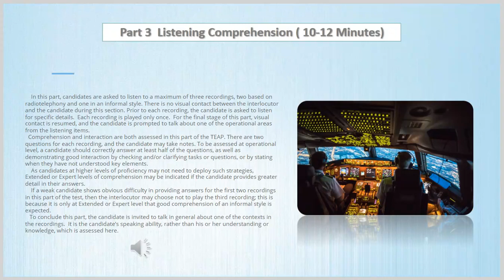Test of English for Aviation Personnel / TEAP Part 3 Listening Comprehension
What is TEAP ?
TEAP (Test of English for Aviation Personnel) is widely used to assess plain English language speaking and listening proficiency in accordance with the ICAO Language Proficiency Rating Scale.
Our long established test is approved by the UK CAA for the testing of general aviation, commercial and helicopter pilots. The TEAP is therefore valid in all EASA member states, in addition to a number of other countries where it has also gained approval.
Who is the TEAP designed for ?
 TEAP offers a range of Aviation English Tests designed for different aviation personnel profiles.  Candidates awarded an ICAO assessment of level 4 or above can apply for their licence to be endorsed by the relevant authority.
The test can also be used as an assessment tool to establish if further language training is required, either to maintain operational proficiency or to improve in specific areas.  Aviation personnel and/or their sponsors are then able to select a suitable training programme.
Candidates are expected to have some aviation experience, as the recorded prompts contain elements of standard and non-standard radiotelephony.
How does the TEAP work ?
The TEAP, in line with ICAO’s directives, includes a listening and an oral component. It is designed to generate a sample of the candidate’s language skills which enables us to rate the candidate’s competence in all areas covered by the ICAO descriptors.
Depending on the testing environment, you may be offered the use of headphones for the listening components. The recordings for parts 2 and 3 use non-native speakers of at least level 4 proficiency, and they include an element of appropriate background noise in order to simulate an authentic aviation environment.
The test is conducted as an interview with one interlocutor and one candidate, and is divided into four parts. Please note that the times given for each part may vary.
How can I prepare for the TEAP ?
No special training is needed for the TEAP, but we recommend that candidates should:
know the format of the test
be ready to listen to speakers with a variety of accents
be ready to speak with confidence and clarity
Part 3  Listening Comprehension ( 10-12 Minutes)
In this part, candidates are asked to listen to a maximum of three recordings, two based on radiotelephony and one in an informal style. There is no visual contact between the interlocutor and the candidate during this section. Prior to each recording, the candidate is asked to listen for specific details.  Each recording is played only once.  For the final stage of this part, visual contact is resumed, and the candidate is prompted to talk about one of the operational areas from the listening items.
Comprehension and interaction are both assessed in this part of the TEAP. There are two questions for each recording, and the candidate may take notes. To be assessed at operational level, a candidate should correctly answer at least half of the questions, as well as demonstrating good interaction by checking and/or clarifying tasks or questions, or by stating when they have not understood key elements.
As candidates at higher levels of proficiency may not need to deploy such strategies, Extended or Expert levels of comprehension may be indicated if the candidate provides greater detail in their answers.
If a weak candidate shows obvious difficulty in providing answers for the first two recordings in this part of the test, then the interlocutor may choose not to play the third recording; this is because it is only at Extended or Expert level that good comprehension of an informal style is expected.To conclude this part, the candidate is invited to talk in general about one of the contexts in the recordings.  It is the candidate’s speaking ability, rather than his or her understanding or knowledge, which is assessed here.

 CaptainPilot offers its customers a great e-learning training package that includes all the topics they are curious about (such as the type of question, the structure of the exam and how it is done) for all pilots and traffic controllers who will take the TEAP Test of English for Aviation Personnel Exam. As a promotion, it's completely free.